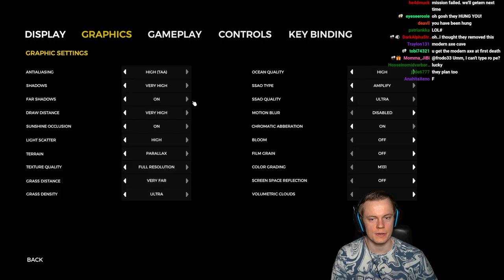One of the Best Survival Game Ever Made | The Forest - Part 1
Welcome to The Forest! This is the best survival horror game ever made! It is also the first horror game I ever played. The Forest has a very special place in my heart, I played it many years ago when it was in early access and I never played it after the full release because I was too busy with other things. I'm so happy I now get to share this beautiful adventure with all of you. I really hope you enjoy this because I would love to do a long series on this game. Please let me know if this is something you'd be interested in! Much love and see you during the streams :D